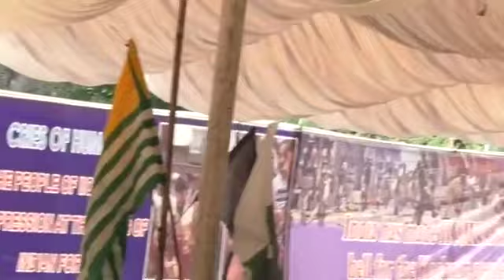PM AJ&K Raja Farooq Haider Speach black Day 27 October 2020